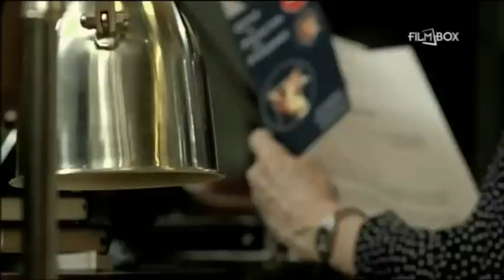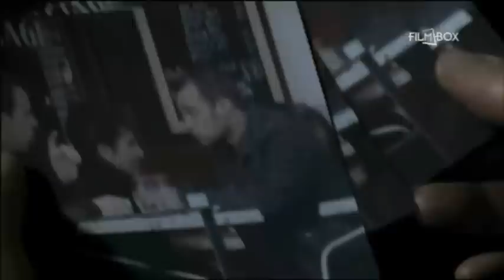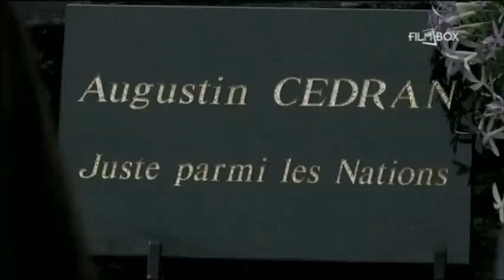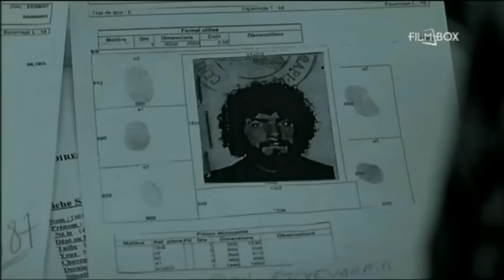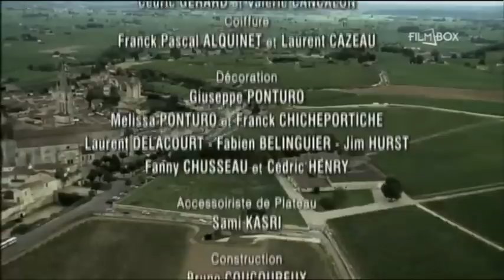Milcząca przeszłość odc 6 serial prod franc Lektor Pl